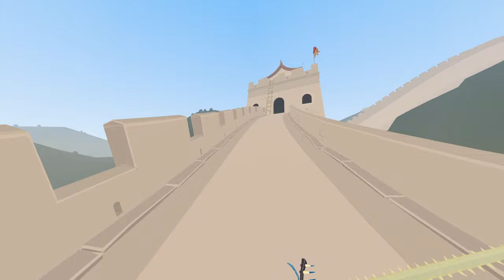Every narrow one easter eggs - 2023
Game: Narrow one

Narrow one , NARROW ONE , narrow one , free game , Poki , Online game , The King